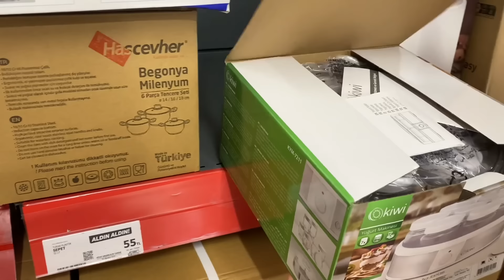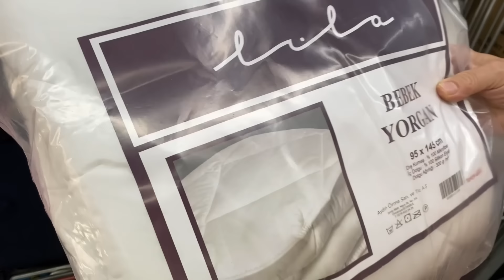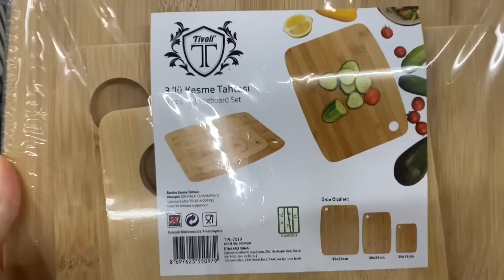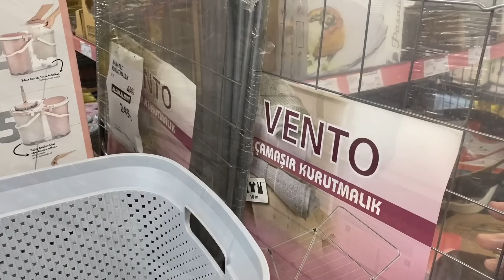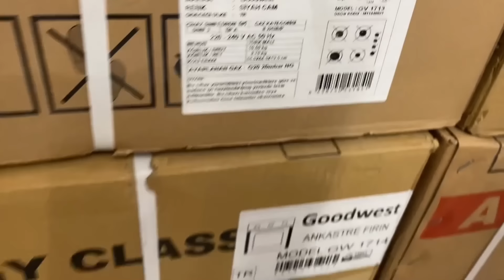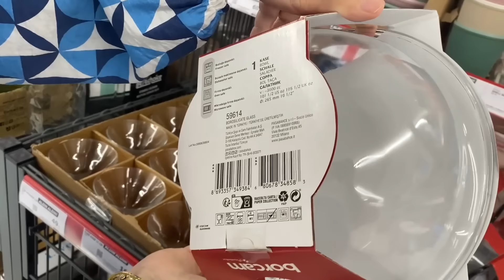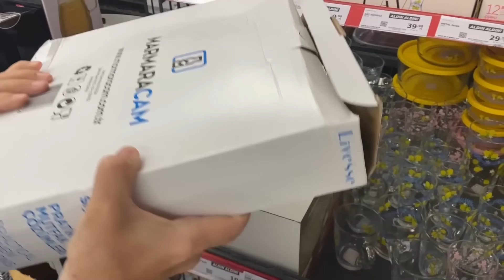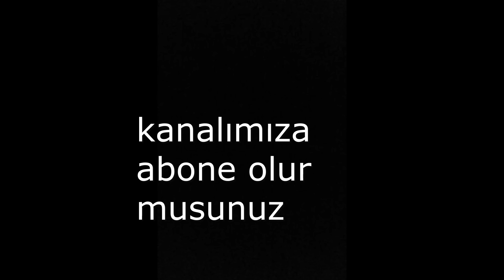ERKEN ÇEKİM/ A101 3 EKİM 2024 /A101 BU PERŞEMBE ÇOK GÜZEL KAÇMAZ!/A101 AKTÜEL ÜRÜNLER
Sevgilerle